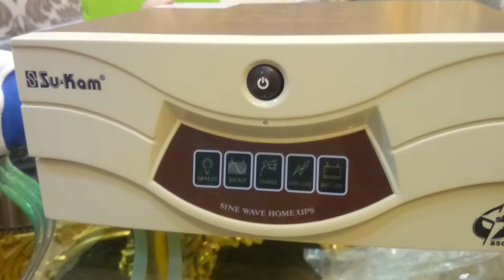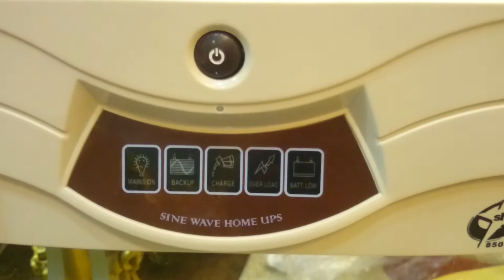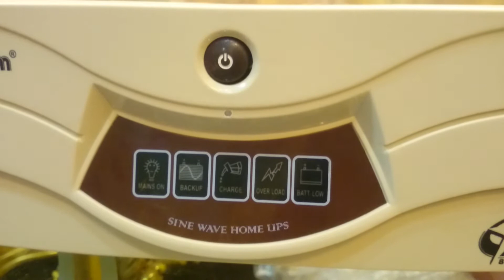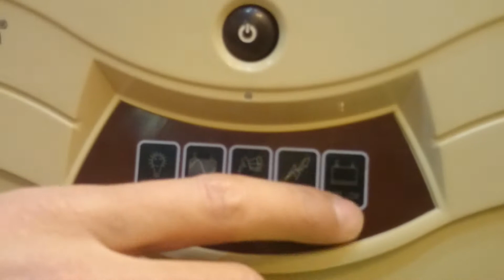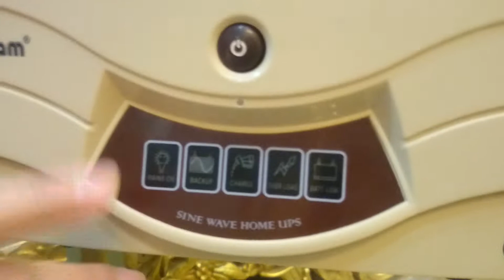شرح تفصيلى الانفرتر الهندى السوكام 850 وات احمد العربى